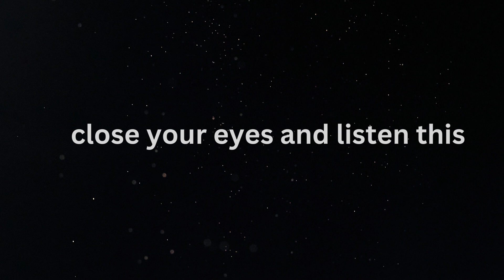जिसके ह्रदय में सच्ची चाह होती हे ।। Student motivation । chanakya niti ।Motivation।chanakya quotes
Hello Viewers...Aacharya Chanakya kehte hai ki ( 1)- prithwi par kai jiv manushya se adhik shaktishaali the. Gaay,beil,sher,haathi sabhi manushya se adhik balwan the kintu prithwi par raaj aakhir manushya ne hi kiya. Aakhir kaise toh iska jawab hai - buddhi se. Aapko bhi buddhi se ladne wala yoddha banna hai.yadu aap apne lakshya ko puri ekaagrata se prapt karna chahenge toh aapka aatmik bal wo kar dikhata hai ki sadharan logo ke ye asambhav lagta hai.(2) -  अति सर्वत्र वर्जते - Atee kisi bhi baat ki buri hoti hai. Phir wo chahe sikhne ki q na ho. Gyan ka arth uske upyog mei hai. Yadi koi ekagrachitt hokar apne sharir ke saath apne man par bhi adhikar kar le to ek sadharan vyakti bhi asadharan ho sakta hai.

Your queries.
1) chanakya niti
2) chanakya student motivation
3) silent boy
4) chanakya ki bate in hindi motivation
5) chanakya niti for students
6) chanakya niti full in marathi
7) chanakya niti full in hindi movie
8) chanakya dialogue
9) chanakya motivation for students
10) chanakya full movie in hindi
11) chanakya niti whatsapp status
12) success status marathi
13) chanakya status
14) chanakya motivation
15) chanakya niti status
16) chanakya niti motivation
17) studentmotivation
18) motivation by chanakya